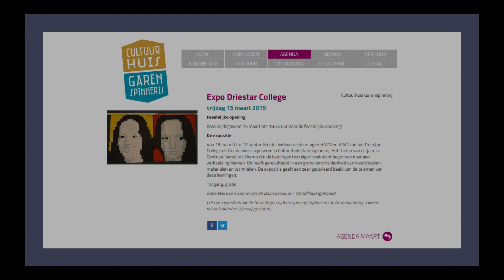Trailer: An Inconvenient Journey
Twee jongeren (Marnix Nelemans en Thomas van Olst) besloten enige tijd geleden een film te maken. Mede dankzij stemacteurs J.H. Versluis en A.J.T. Driessen werd de film een kaskraker die Hollywood op zijn grondvesten deed schudden. Daarom besloten de makers in hun onbescheidenheid, na het gigantisch succes van de eerste première, een extended edition uit te brengen. De extended edition zal 15 maart met een groot gebrek aan bescheidenheid in cultuurhuis de Garenspinnerij te Gouda worden vertoond. Be there!